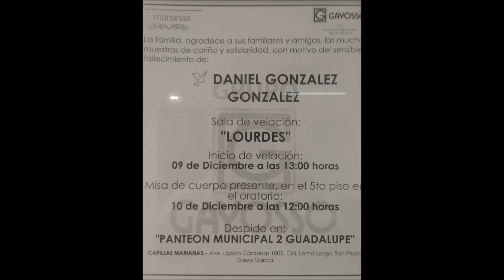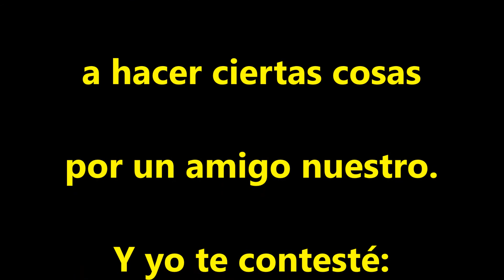Daniel González II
"En las buenas,.. y en las malas."
La despedida.